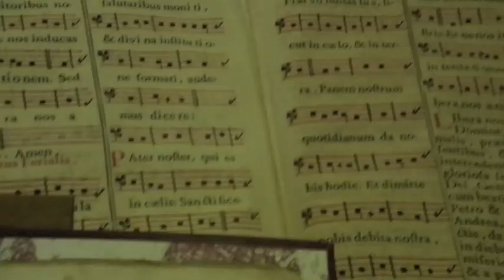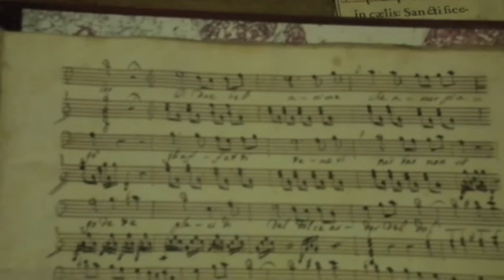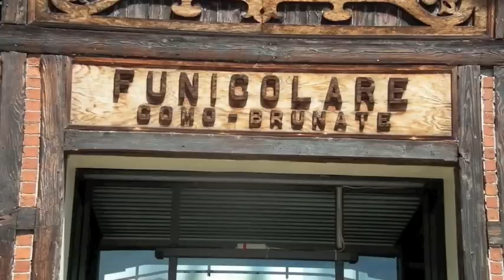Pianist on the road presents : Lake Como and Villa Carlotta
Follow me and visits Lake Como and Villa Carlotta
Video by: Alberto Collini

"One arm of Lake Como turns off to the south between two unbroken chains of mountains..." The Betrothed

Alessandro Manzoni was inspired by the fascinating landscape of the Lake Como.

Franz Liszt, the Hungarian piano virtuoso and composer, came to Bellagio on Lake Como in September one thousand eight hundred thirty-seven
with his French mistress, Marie d’Agoult. He was the biggest heart-throb of the 19th century. He had come to the lake to retreat from the fevered public eye. In a letter written that first month, Liszt said, “When you write the story of two happy lovers, set it on the banks of Lake Como. I do not know of any place which is more demonstrably blessed by heaven; I have never seen another one where the charms of a life of love can appear more natural.”

In one thousand eight hundred eighteen Percy Shelley wrote to Thomas Peacock: "This lake exceeds anything I ever beheld in beauty, with the exception of the arbutus islands of Killarney. It is long and narrow, and has the appearance of a mighty river winding among the mountains and the forests".